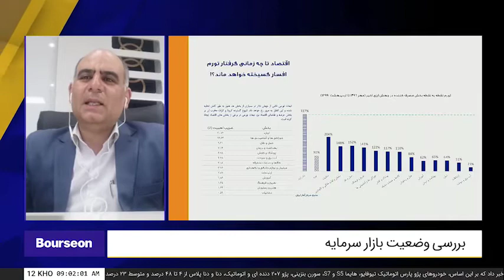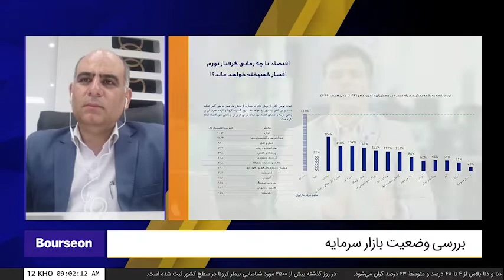شمارش معکوس - دوشنبه ۹۹/۰۳/۱۲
حسن رضایی پور، کارشناس بازار سرمایه، سهام عدالت و اثرات آن بر بازار سرمایه

سهام عدالت و اثرات آن بر بازار سرمایه
بررسی کسری بودجه دولت
معاملات بورس کالا و عدم دخالت دولت